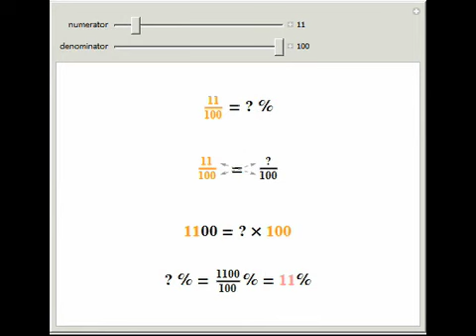Changing Proportions into Percents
This illustrates how to change a proportion into a percent.

Contributed by: Sarah Lichtblau